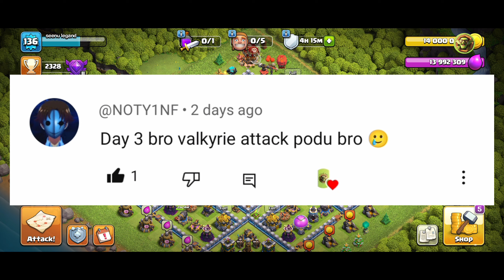Th12 Valkyrie Attack|Th12 QC Valkyrie Attack Strategy - Clash Of Clans tamil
In this video,I will th12 Valkyrie attack using overgrowth spell this is one of the strongest attack strategies in clash of clans

th12 valkyrie attack
valkyrie attack th12
th12 war attack strategy
th12 valkyrie overgrowth attack
th12 valkyrie attack strategy
th12 valkyrie
Valkyrie th12
coc th12 valkyrie attack
town hall 12 qc valkyrie attack
qc valkyrie attack th12
th12 qween charge valkyrie attack
valkyrie attack strategy
town hall 12 attack
th12 attack qc valkyrie